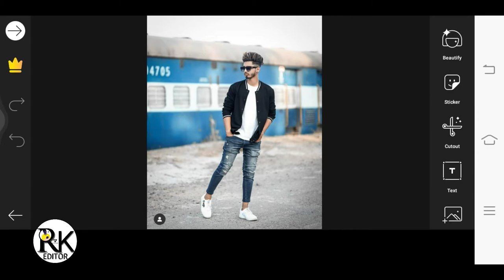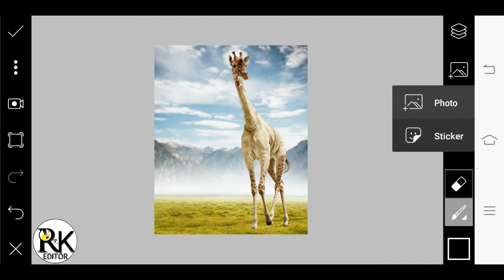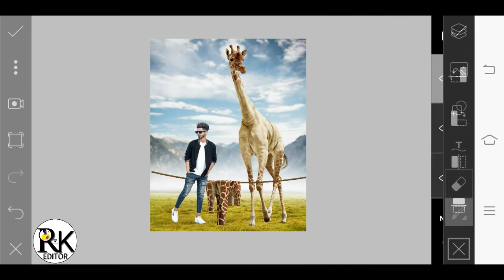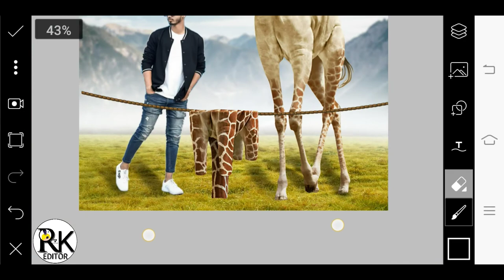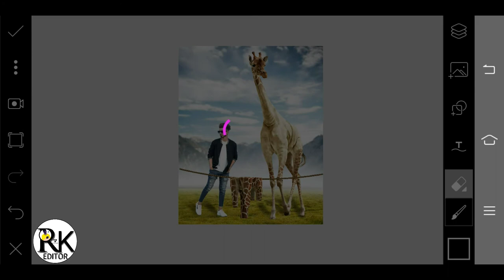Picsart Giraffe Skin as Clothe | PicsArt Giraffe Manipulation Photo Tutorial Editing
Picsart Giraffe Skin as Clothe | PicsArt Giraffe Manipulation Photo Editing

Download Image,,,,,,,
Stock Image

REQUIRED AAP